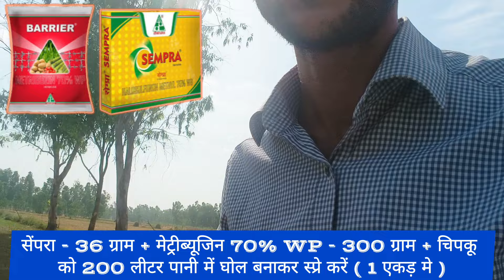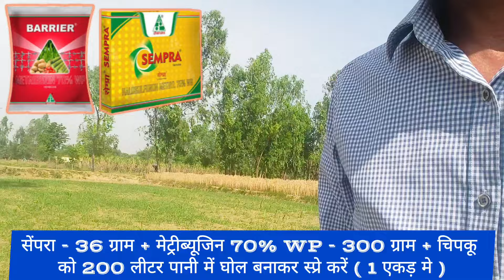मोथा और दूब घास की परमानेंट छुट्टी सिर्फ एक स्प्री में |Motha ghas marne ki dawa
गन्ने में मोथा घास का जड़ से सफ़ाया सिर्फ एक स्प्री में|Ganne me sabhi kharpatwaaro ka safaya| spray
हेलो किसान भाइयों,
इस वीडियो में हमने गन्ने की खेती में खरपतवार नाशक दवाई के बारे में जानकारी दी है, अधिक जानकारी के लिए पूरा वीडियो देखें,
हमारी अन्य वीडियो देखने के लिए नीचे लिंक पर क्लिक करें,

पौधा गन्ने में पहला पानी कब दे |पौधा गन्ना में पहले पानी पर कौनसी खाद डाले :

गेहूं की बड़ी पत्ती (फ्लैग लीफ) आ गई हो तो इस खाद का उपयोग जरूर करें